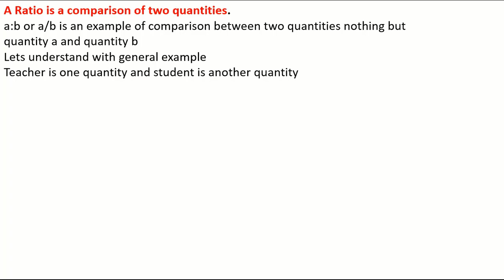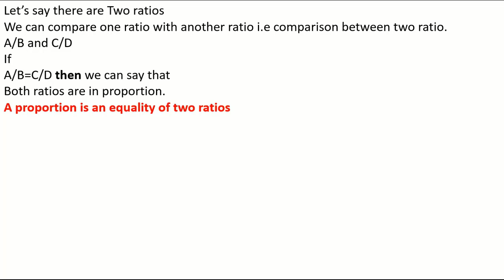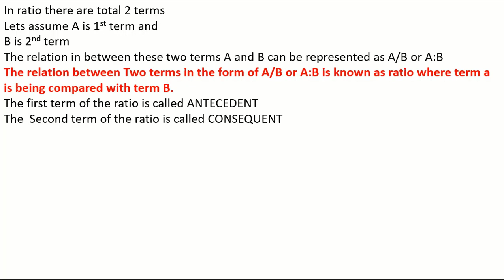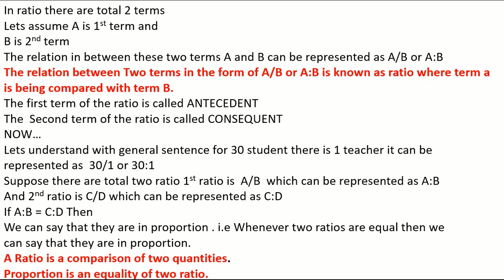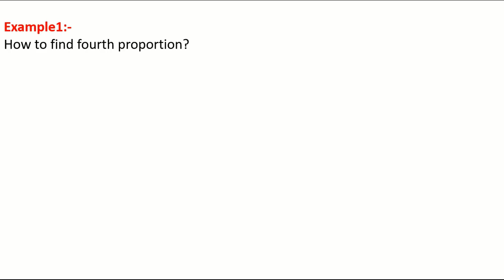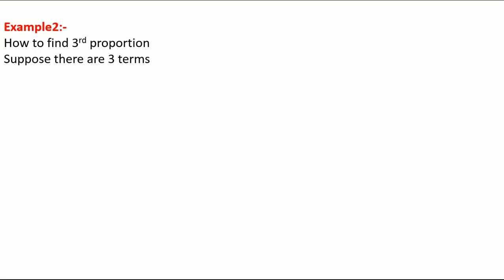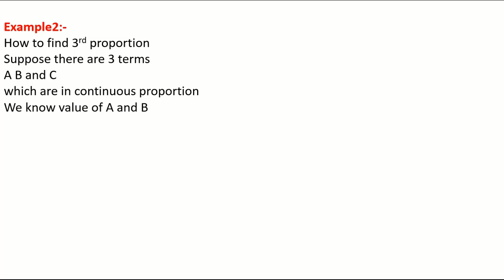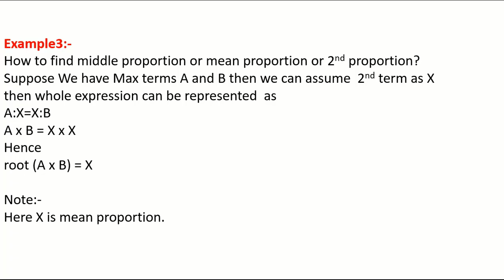CRT Session-7 Ratio and proportion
Ratio and proportion Explained